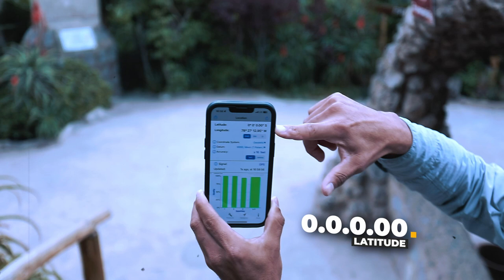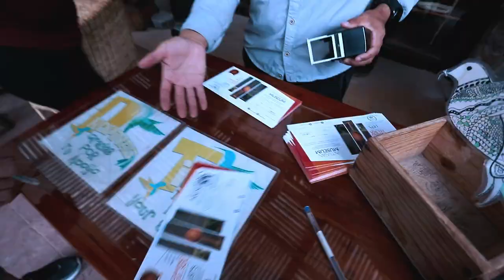UNBELIEVABLE! Straddling Two Worlds at the Equator in Ecuador!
Visiting the Equator in Ecuador was an absolutely incredible experience filled with wonder and excitement! From the moment I set foot on the equatorial line, I was greeted by a unique sense of harmony and balance that seemed to permeate the entire area. The equator, known locally as "La Mitad del Mundo" (The Middle of the World), offers an immersive and educational journey into the heart of this geographical marvel.

One of the highlights of my visit was standing with one foot in each hemisphere, an exhilarating sensation that made me feel like I was straddling the very essence of the Earth itself. The vibrant atmosphere at the Equator Monument added to the joy, with lively performances and engaging exhibits showcasing the rich history and cultural significance of this special location.

What made the visit truly special was the warmth and hospitality of the people. The locals were not only knowledgeable guides but also shared their pride and passion for the equator, making me feel genuinely welcomed. The entire journey was a celebration of science, culture, and the beauty of Ecuador, leaving me with cherished memories and a deep appreciation for this remarkable destination. If you ever have the chance, I highly recommend exploring the Equator in Ecuador – it's an adventure that promises both enlightenment and joy!